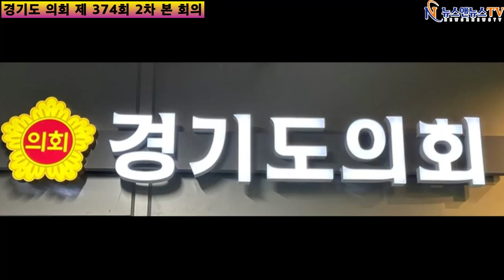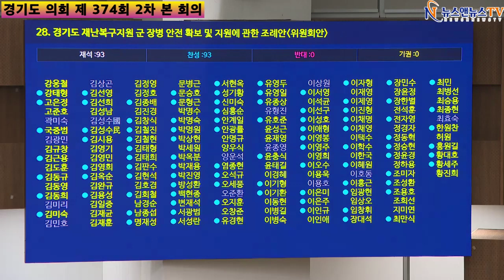경기 도청 편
[양해용 기자]=경기도 의회 제 374회 2차 본 회의